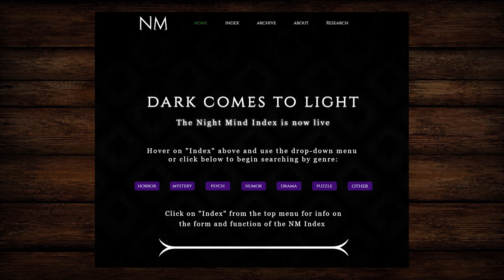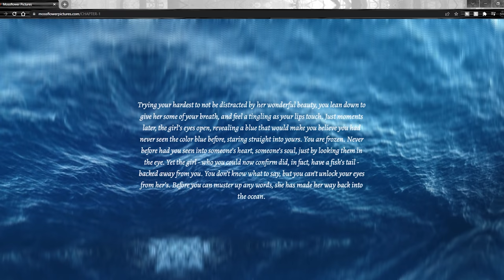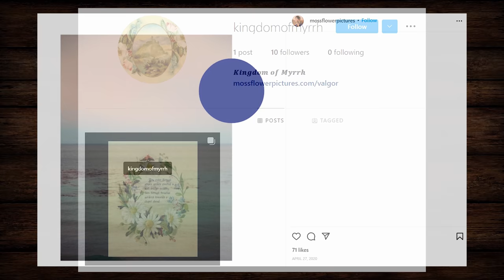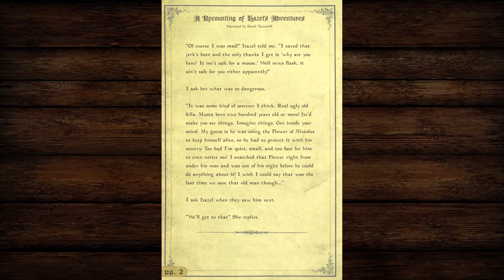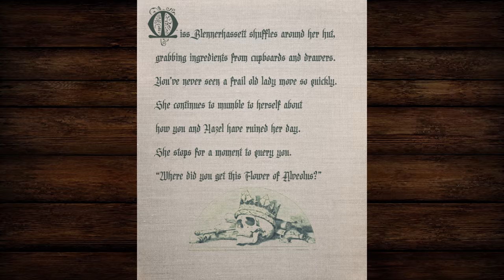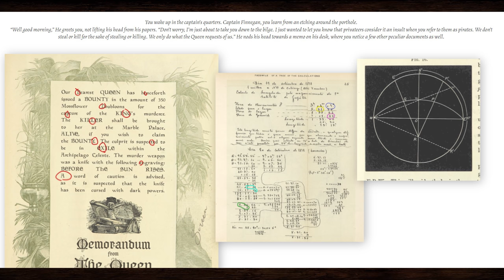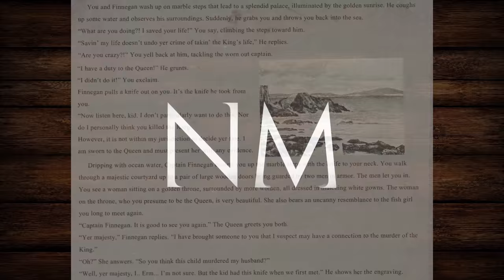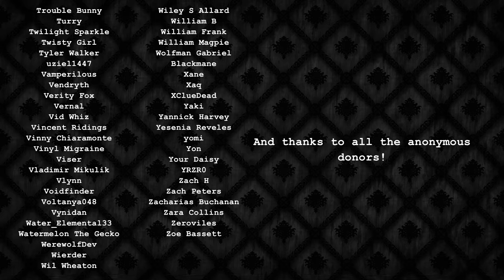Mossflower Pictures: A Unique Fantasy ARG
Mossflower Pictures is one of the most unique projects to come through the Night Mind Index. Care to take a stroll with me to Hidden Beach?